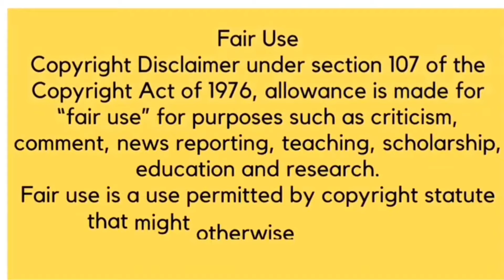Asmr Cheesy Burgers Eating| Mukbang Compilation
Creator's Orginal Videos in order and if
you're interested in their channel, please do visit them
Credit Links